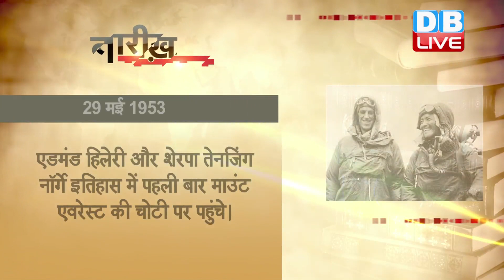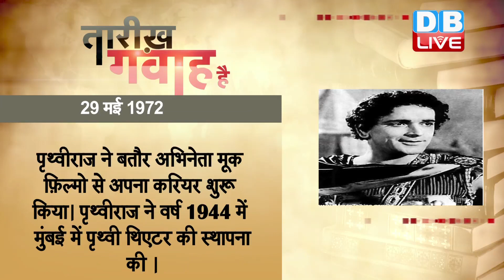29 May 2019 | आज का इतिहास|Today History | Tareekh Gawah Hai | Current Affairs In Hindi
29 May 2019 | आज का इतिहास|Today History | Tareekh Gawah Hai | Current Affairs In Hindi